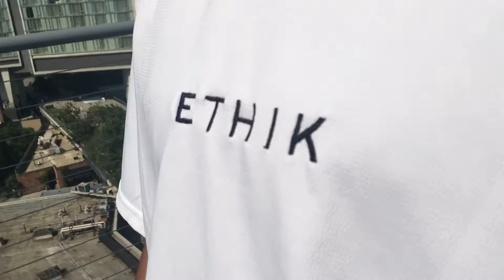SUMMER LOOKBOOK: Easy outfits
SHOP THIS LOOKBOOK: Tried finding everything or similar pieces.

LOOK 2:

ME:

Shirt: Simple black shirt from Urban Outfitters

Bag: The New Yorker tote bag

Shorts: Thrifted Levi shorts

LOOK 4:

ME:

Shirt: Basic White t-shirt from Urban Outfitters